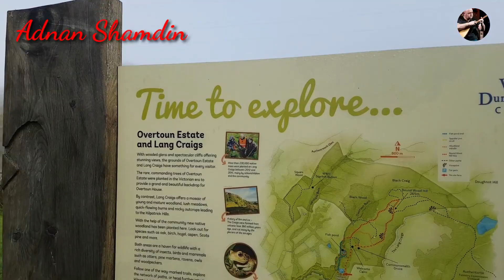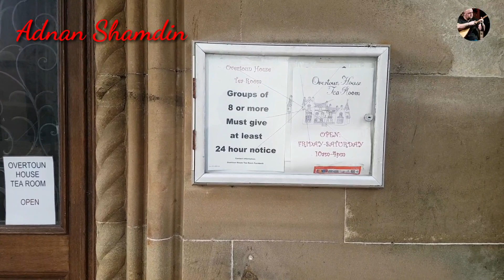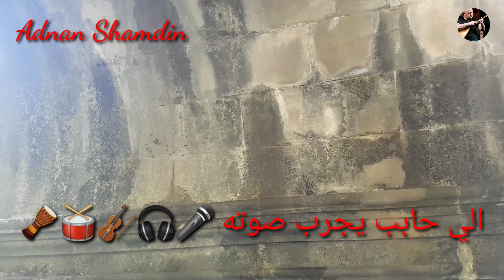السياحة في اسكوتلندا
ما الذي يدفعك للعودة لهذا المكان وما سر توريث اللوردات له لعامة الناس